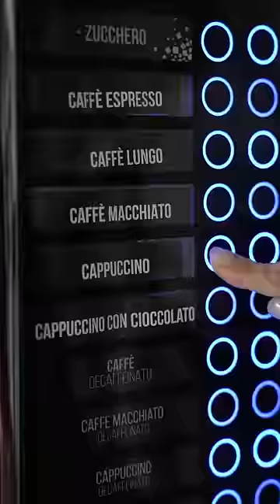5 levels of Cappuccino w/ @NickDiGiovanni!?!